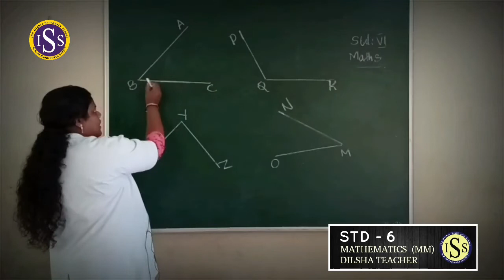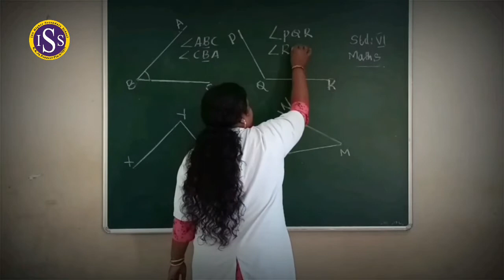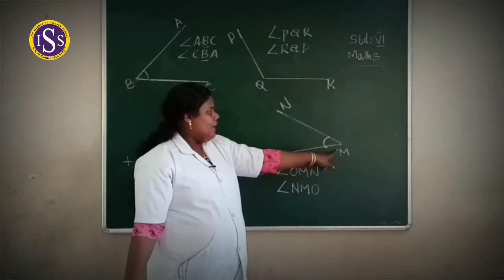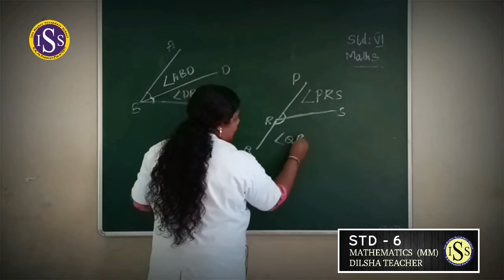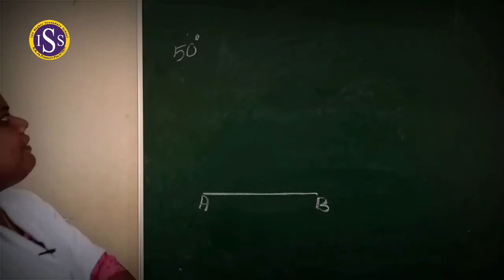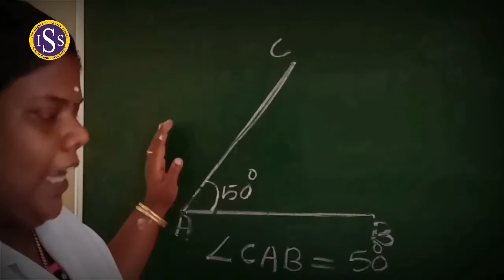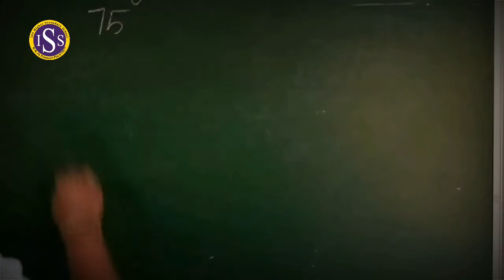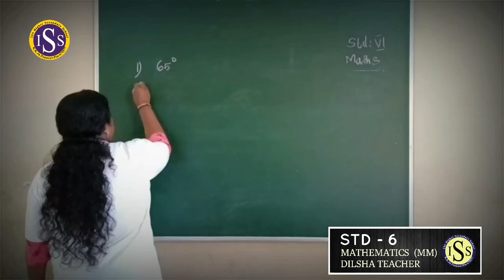STD | VI | MATHEMATICS (MM) ( Class No : 2)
DILSHA TEACHER